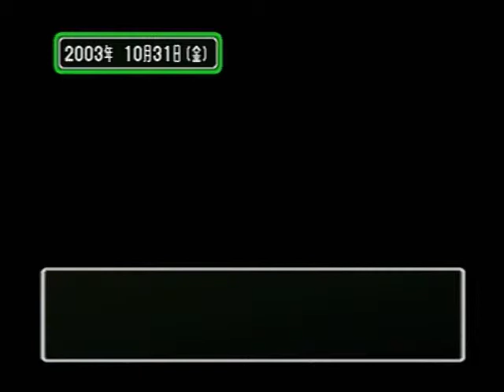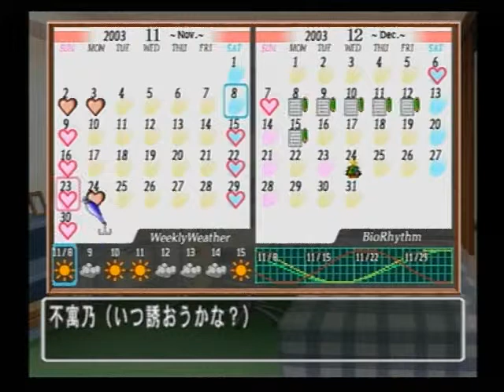ときめきメモリアル3 ～約束のあの場所で～ 030